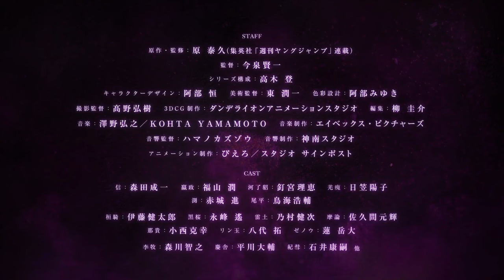Kingdom Season 5 - Official Trailer | English Sub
Kingdom Season 5 Official Trailer English Subtitles

Broadcasting begins on January 6.